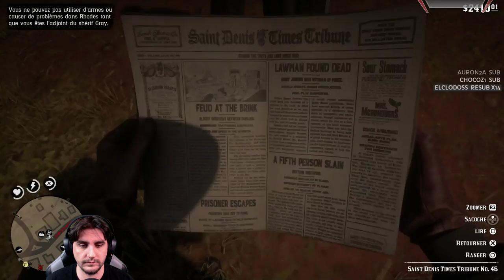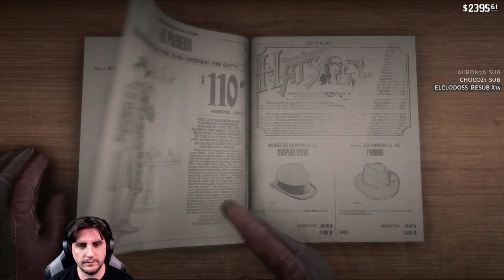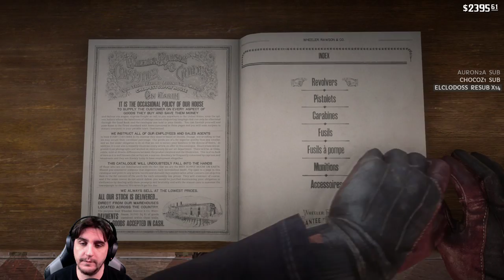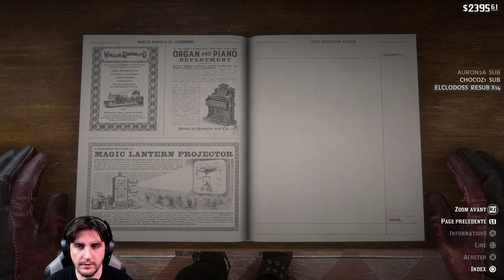Red Dead Redemption 2 - Ep #31 Barbe Man! (PS4PRO)